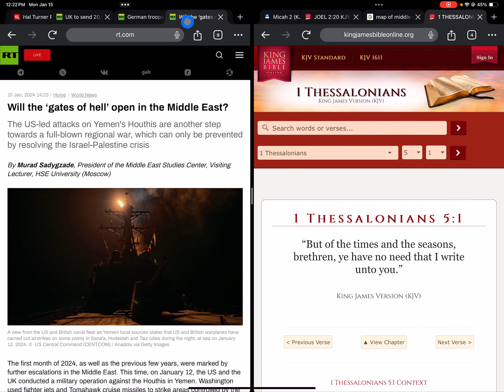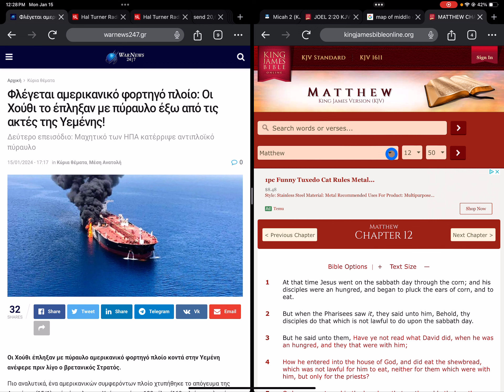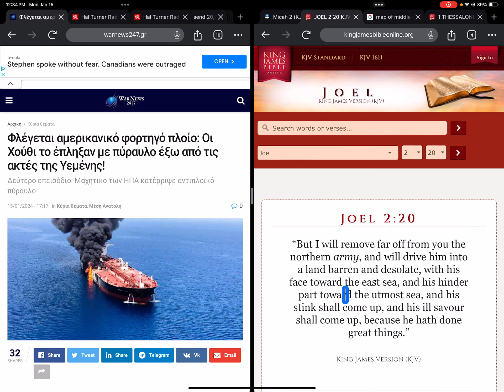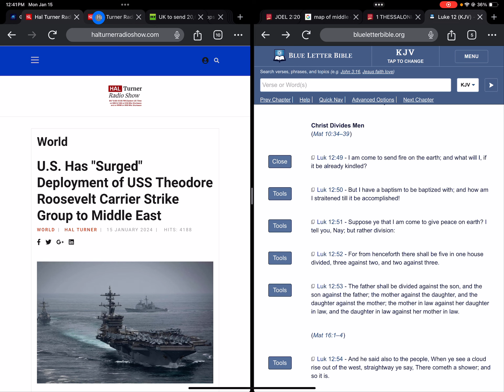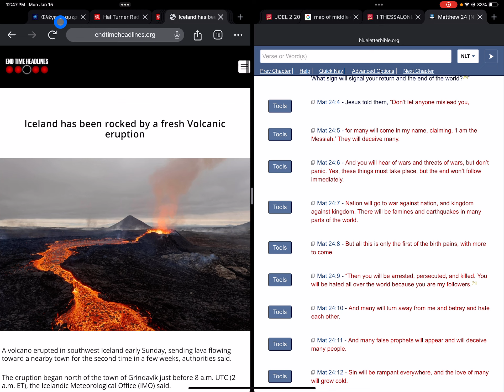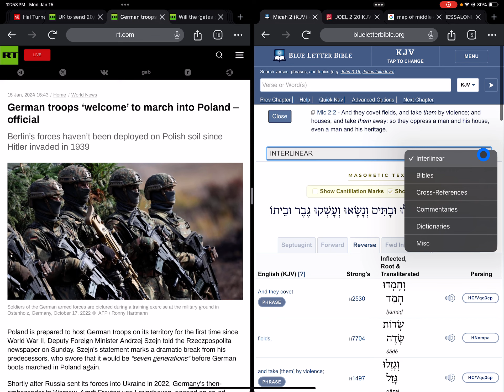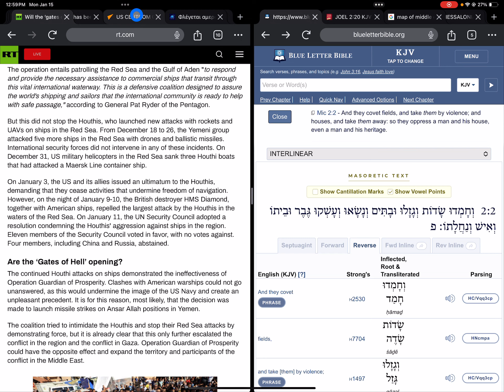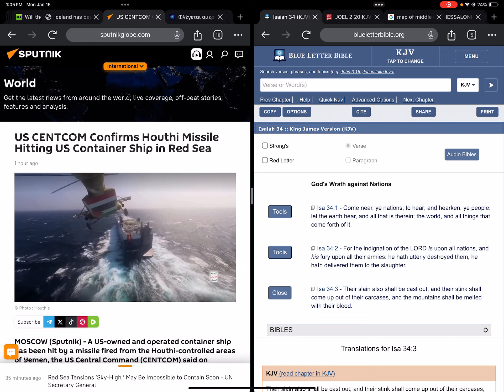Houthis Hit US cargo ship in the Red Sea; UK to send 20,000 troops to NATO exercise; WW3.